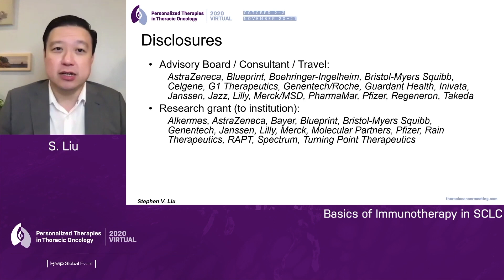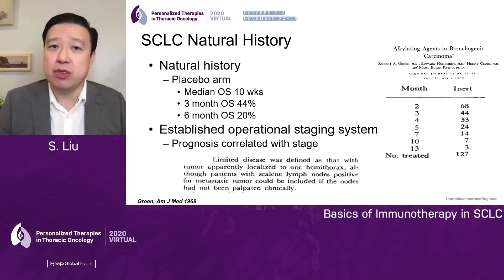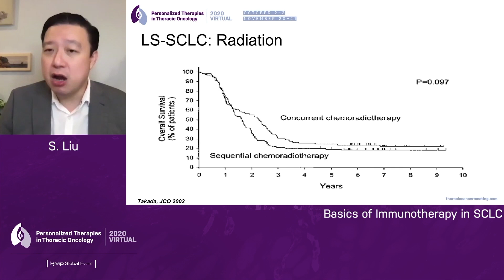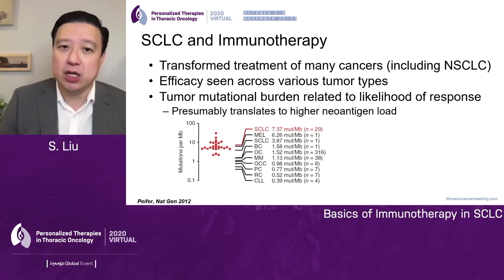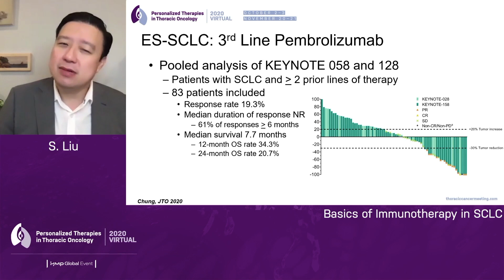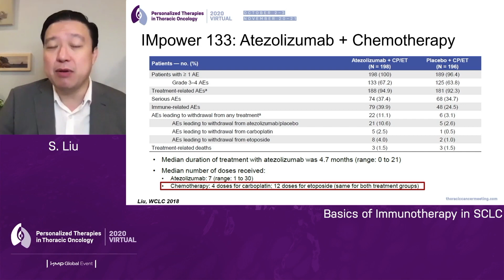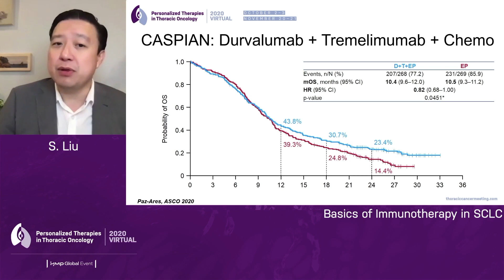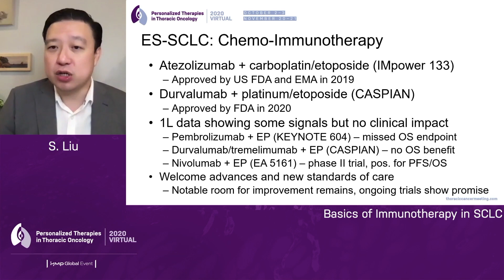The Basics of Immunotherapy in Small Cell Lung Cancer (SCLC)